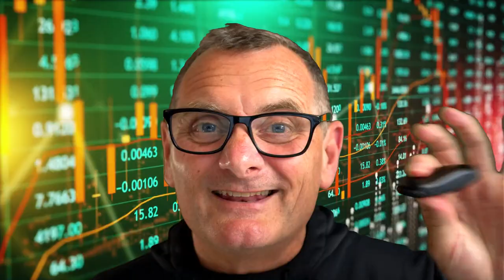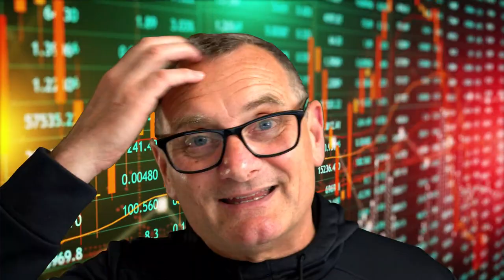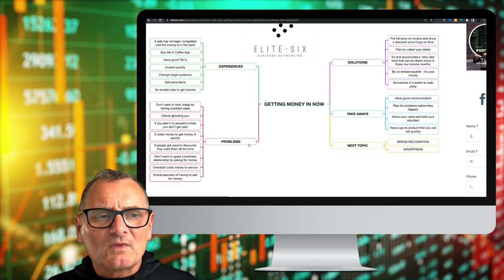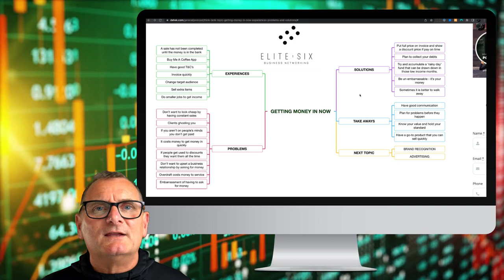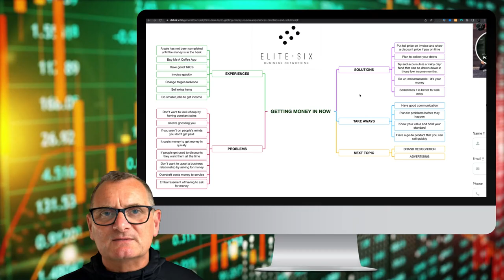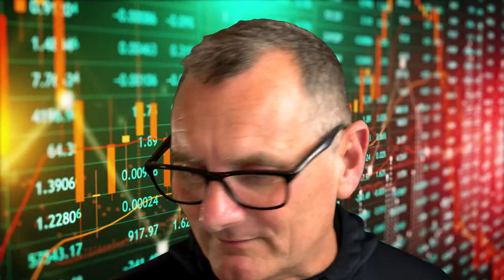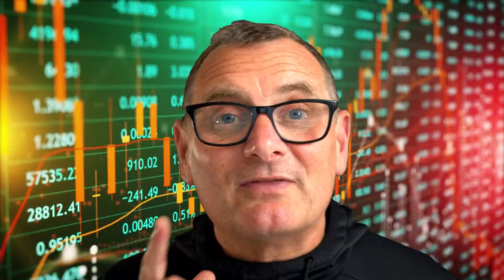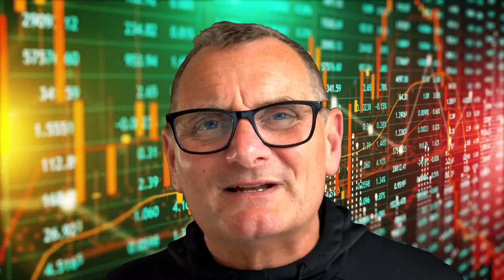Strategies, Tips & Advice for Getting Money in Now DEBT COLLECTION Experiences, Problems & Solutions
Are you a small to medium size business? Are you struggling collecting money from your clientele? I see you some tricks that I've lent over the years that maybe useful to you.

Please feel free to come along to one of my think tank meetings let me run on Monday nights everyone is welcome

You’re invited to a Online Meeting. The free event open to everyone, please register below.

We are a progressive and forward thinking collective that brings ‘decision makers’ together each week for an hour of interactive business networking.

Facilitated by your host DANNY : DE HEK the place where decision makers come together to share their  experience, knowledge and skills.

OUR MISSION

- support other members by listening and sharing your experiences, knowledge and skills
- build professional relationships, friendships and synergies with other members
- connect the right person with the right opportunity by giving quality recommendations
- participate in weekly meetings, collaborate together and invite visitors to our group
- bring a smile and a sense of humour plus a little love to our meetings

ABOUT DANNY : DE HEK

In short I’m a CONNECTOR, PODCASTER, EDUCATOR, BLOGGER. I’m a firm believer of omnipresence!

Academia has never been my forte. I’m 100% self-appointed and I’m proud to say I have the gift of DYSLEXIA. Technology has helped me overcome multiple stumbling blocks. Arguably, I have been an expert on the Internet since 1994. These days, I help people set up and manage their personal branding and provide IT SERVICES.

I provide educational training to help you survive and thrive in business. I am continuously producing WORKSHOPS of value to people who want to get the best out of technology. My MEMBERSHIP plans will give you full access to all my content. I also create dropshipping ecommerce stores for people looking for ways to make PASSIVE INCOME online. I connect diverse decision-makers at THINK TANK meetings where everyone gets a chance to share or learn from each others experience, knowledge and skills around business-related topics.

My blog provides comprehensive travel guides for ‘all things’ NEW ZEALAND as well as self-drive ITINERARIES for popular destinations. The WHAT : DE HEK Podcast episodes range from, think tank meetings, interviews and my weekly show.

If you can give me any leads, images or videos, helping me track down any information about these people please submit it via DANNY : DE HEK website’s Contact page (anonymously)